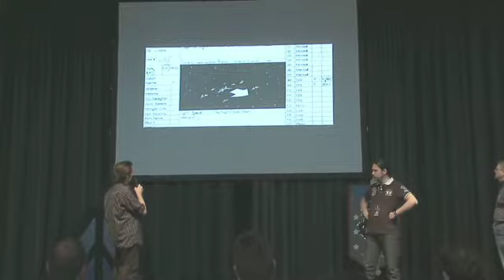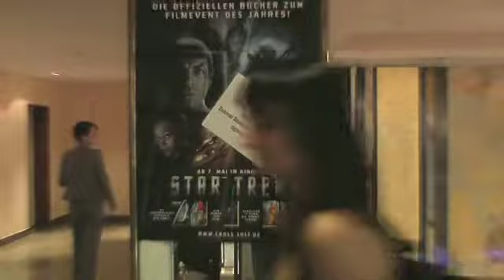Nydenion Report 004 'Fed Con'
In diesem Report besuchen wir zusammen mit Robert Vogel Europas größte Science Fiction Convention auf der natürlich auch Nydenion vertreten war.